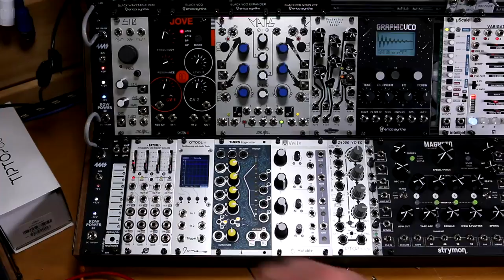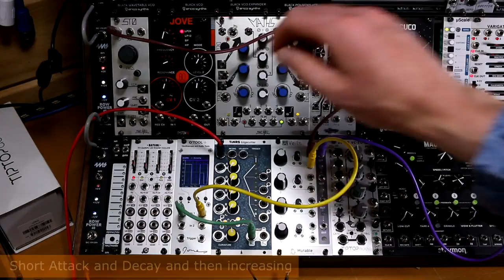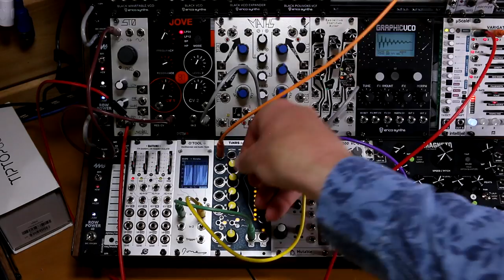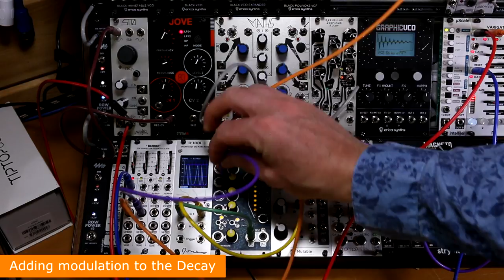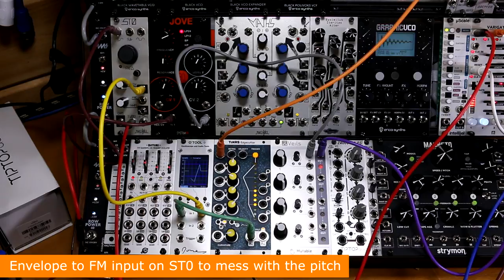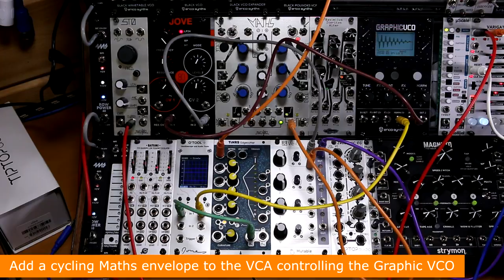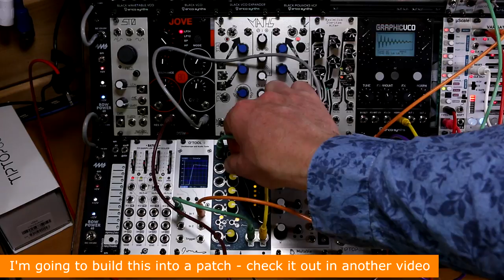Things to do with a modular envelope featuring TINRS Edgecutter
23 uses of an envelope in Eurorack featuring the TINRS Edgecutter supported by a Maths and TipTop Z4000. It's not an exhaustive list, just what I came up with so far. This is a prelude to my "Discovering Envelopes in Eurorack" video that will get to the bottom of what envelopes are about - coming soon.